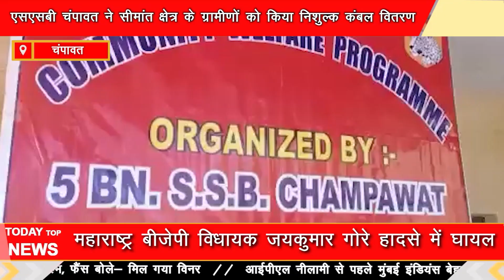एसएसबी चंपावत ने सीमांत क्षेत्र के ग्रामीणों को किया निशुल्क कंबल वितरण